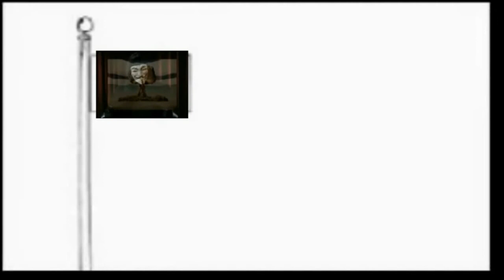uploaded by tatoott1009